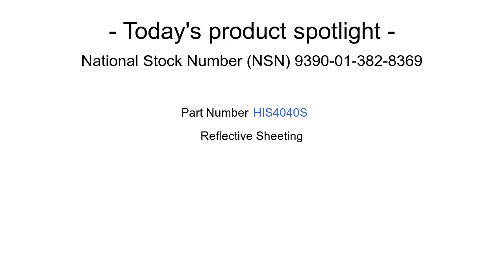NSN 9390-01-382-8369 Reflective Sheeting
NSN: 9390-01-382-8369 a Reflective Sheeting. Part Number: HIS4040S. This product can be located in our Miscellaneous Fabricated Nonmetallic Materials section on our